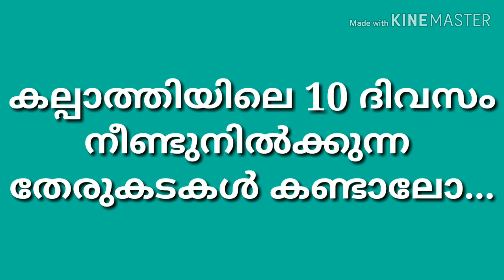പാലക്കാട് കല്പാത്തിയിലെ 10 ദിവസം നീണ്ടുനിൽക്കുന്ന തേരുകടകൾ കാണാം